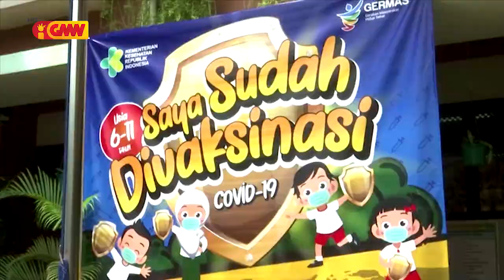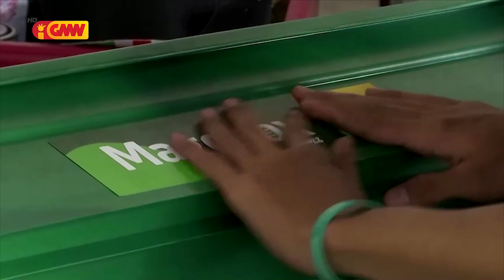ASEAN NEWS - 21 Desember 2021